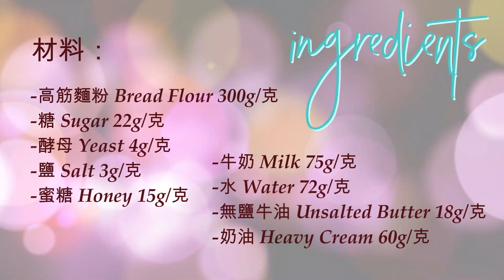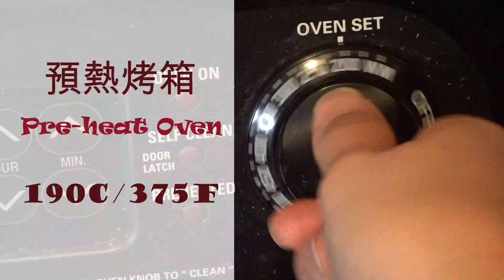牛奶蜜糖白吐司 | Super Soft White Toast | 晴晴媽咪私房菜 【Eng Sub】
材料：
- 高筋麵粉 Bread Flour 300克
- 糖 Sugar 22克
- 酵母 Yeast 4克
- 鹽 Salt 3克
- 蜜糖 Honey 15克
- 牛奶 Milk 75克
- 水 Water 72克
- 無鹽牛油 Unsalted Butter 18克
- 奶油 Heavy Cream 60克

步驟：
1. 將牛奶及奶油混合
2. 將蜜糖及水混合
3. 把牛奶混合物及蜜糖水混合搞勻
4. 將低筋麵粉、糖、酵母及鹽混合搞勻
5. 把牛奶蜜糖水混合物倒入厨師機的搞拌碗内，再將麵粉倒入搞拌碗
6. 厨師機先用Stir搞拌3分鐘
7. 加入無鹽牛油，改用 level 2 搞拌8分鐘
8. 再改用 level 4 搞拌 3 分鐘
9. 取出麵糰放入已塗油的碗内，蓋上保鮮膜，在保鮮膜上戳洞，進行第一次發酵，大概1小時
10. 1小時後取出麵糰，用手指插入麵糰，如果麵糰不塌陷就代表可以
11. 將麵糰平均分成3份，每份麵糰先按壓排氣往後面摺，然後滾圓
12. 用濕布蓋著麵糰鬆弛15分鐘
13. 用擀麵杖把麵糰擀成長條型，把麵糰從中間向兩邊拍排氣，然後把麵糰反轉，底部抹在揉麵墊上，讓麵糰捲的時候更容易封口
14. 把麵糰從頂部向下捲，最後封口
15. 用濕布蓋著麵糰再鬆弛15分鐘
16. 同樣用擀麵杖把麵糰擀成長條型，把麵糰從中間向兩邊拍排氣，然後把麵糰反轉，底部抹在揉麵墊上，讓麵糰捲的時候更容易封口
17. 把麵糰從頂部向下捲，最後封口
18. 放入已經塗油的吐司模具内進行第二次發酵（模具不用蓋上蓋子）
19. 至麵糰膨脹到模具的8成左右（大概40分鐘），就用190C/375F預熱烤箱，此時把吐司蓋蓋上繼續發酵
20. 烤箱預熱好就把吐司放入烤箱烤35分鐘
21. 出爐後把模具震動幾下，然後把吐司倒出來，在架上放涼即可

更多美味分享**